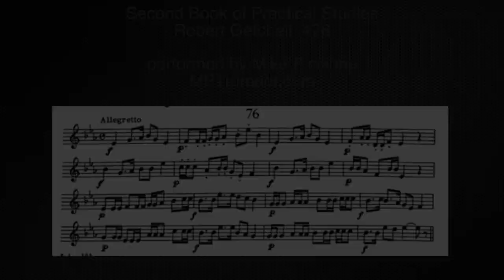Getchell 76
Etude 76 from Second Book of Practical Studies by Robert Getchell

Performed by Mike Piccione
MPTrumpet.com